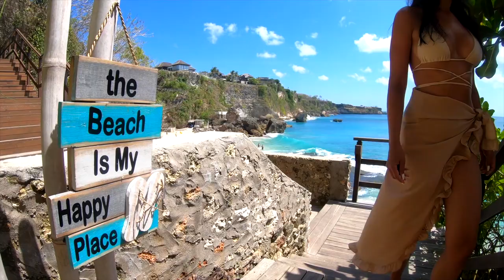Sasa & Sandra - BALI 2019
BALI - Seminyak - Ubud - Nusa Penida
Sekumpul Waterfall - Ayana Resort - Adiwana
Dji Mavic Pro - GoPro Hero 7